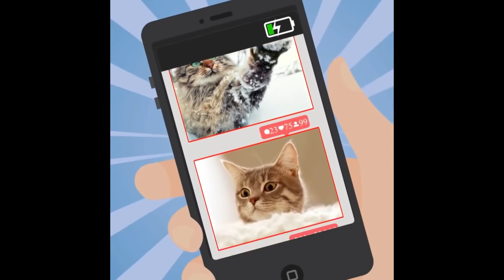🤔1% बैटरी ज्यादा क्यों चलती है 🤔🤔 Why does 1% battery last longer? 😱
1% बैटरी ज्यादा क्यों चलती है
Why does 1% battery last longer?

Facts By Shortify